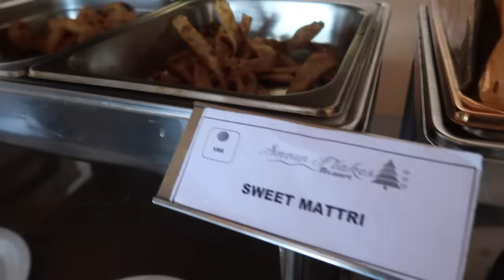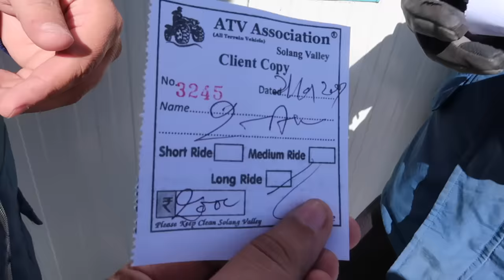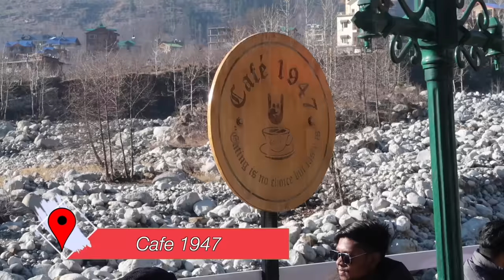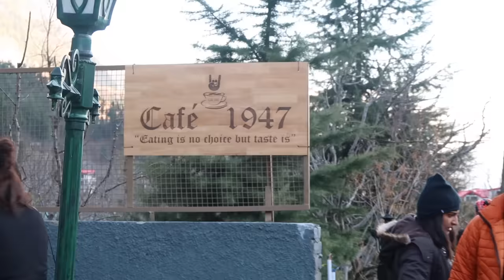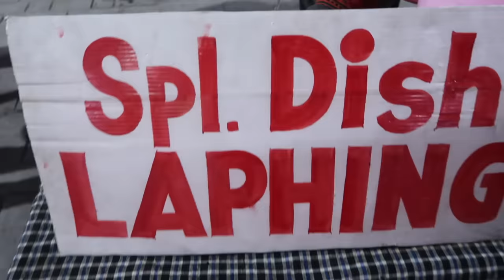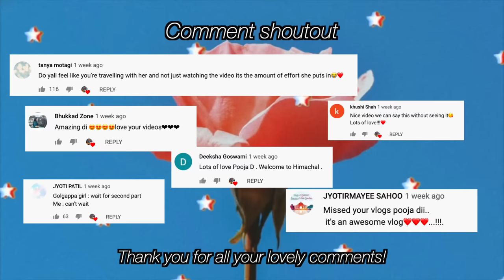Manali Vlog (Part 2) | Street Food, Solang Valley, Cafe 1947, Where I Stayed In Manali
Hey GGSquad, How are you? I was in Manali for 3 days and vlogged my trip! This is part 2 .
On 2nd day, we went to Solang Valley, Cafe 1947 and tried street food of Manali. I have also shown you the resort where we stayed in Manali.

Places I went to:

Solang Valley
Cafe 1947: Near Nehru Kund, Leh Manali Hwy Vpo Bahang, Dist, Manali, Himachal Pradesh 175103
All the street food I tried randomly in Mall Road!

🎥  Equipments I use to film:

newer version
➪ main camera
➪ external mic
➪ lapel mic
➪ on camera mic
➪ main lens
➪ i sometimes use my phone to vlog too: iPhone 11 till this video

some of these are affiliate links so it would really help me if you use these link to buy if you wish to. it won't cost you anything extra but will give me 1-2% of sales made via these links :) no pressure whatsoever 😘

💕Name: Pooja
💕Birthday: Dec 10
💕Editing Software: Final Cut Pro
💕I make videos about: Food and travel
💕I stay in Kalyan